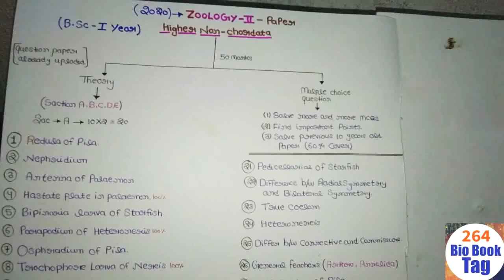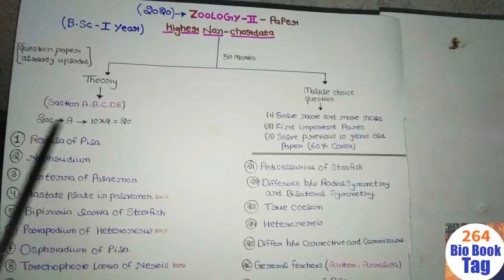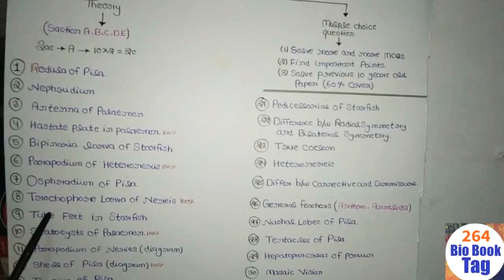B.Sc 1 year Zoology second paper important question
Friends you can help me in my life journey through out the paytm my paytm number is